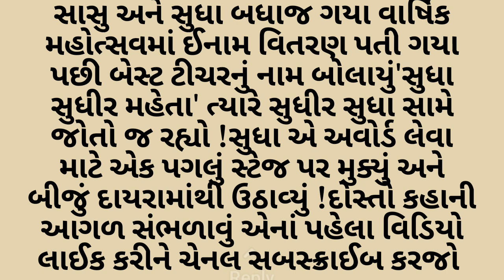એક દિકરી ની બહાદુરી, દિકરી જલ્દી સાંભળો આ કહાની | ek gujarati varta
ek gujarati kahani,
ek gujarati stories,
ek gujarati suvichar,
ek gujarati language stories new